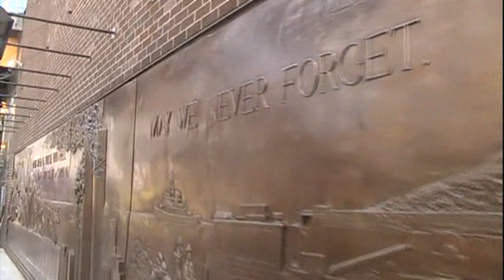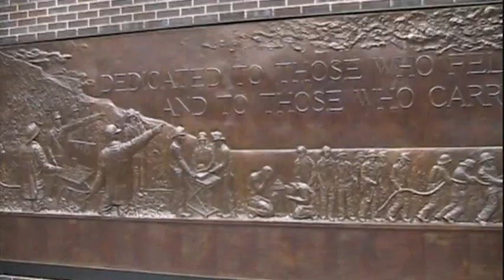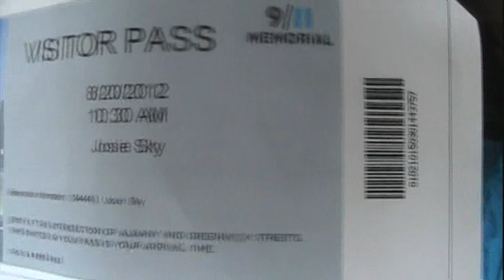911 Memorial Twin Towers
Every sparkle in the water reminds me of a soul shinning :)
Prayers, hugs, kisses to America, Family, Military, Victims, and the Deceased ❤